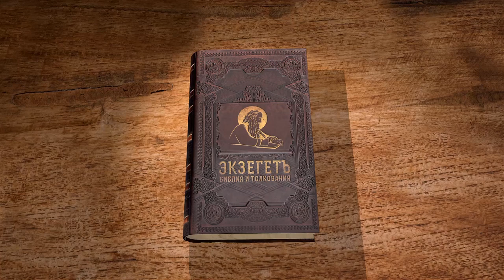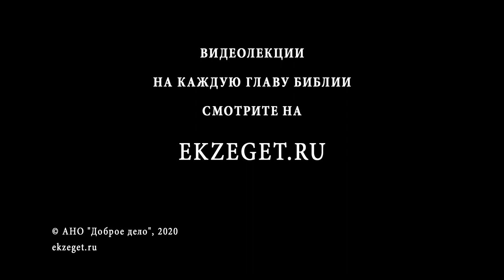Книга Пророка Аггея, глава 1. Протоиерей Дмитрий Сизоненко. Толкование Библии, Ветхого Завета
Начинаем чтение Книги Пророка Аггея с протоиереем Дмитрием Сизоненко.
Кни́га проро́ка Агге́я — книга, входящая в состав еврейской Библии (Танаха) и Ветхого Завета. В еврейской Библии помещается в разделе Невиим (Пророки). Десятая книга из «Двенадцати малых пророков». Написана пророком Аггеем.

В 1-ой главе узнаем о самой книге, ее авторе, главных действующих лицах и времени происходящих событий. О чем пророчествовал Бог через пророка Аггея?
К кому было обращено пророчество?